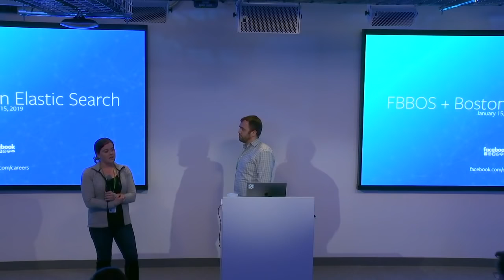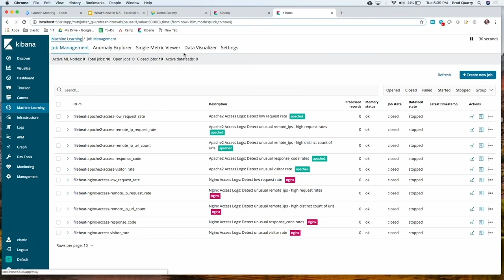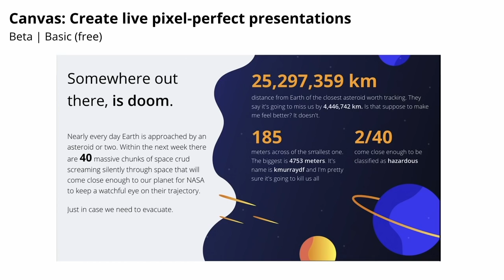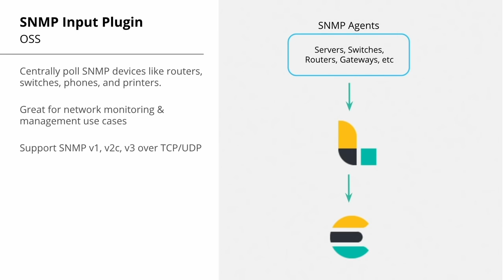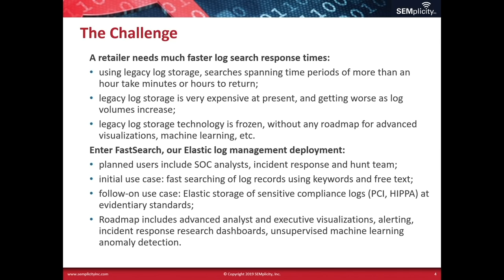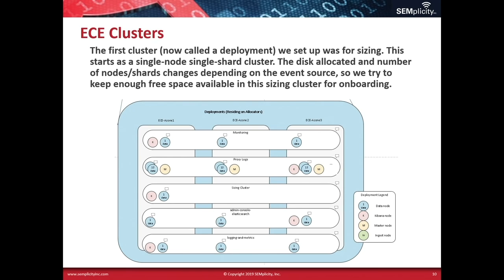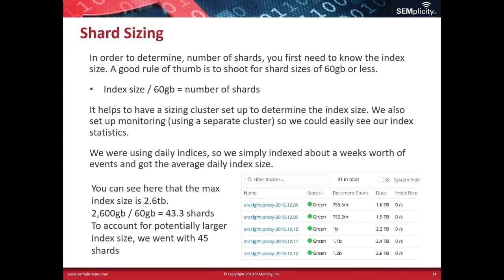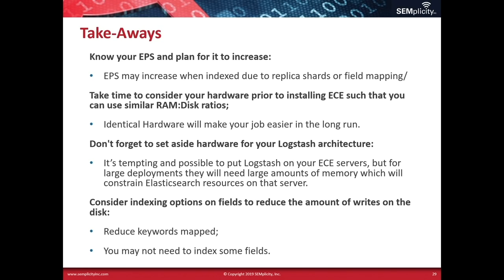Scaling Up an Elastic Security Log Deployment and 6.5 Release Overview - Feb 5, 2019 Elastic Meetup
What does it really take to scale up a large Elastic security log deployment?

Elasticsearch for enterprise security log storage & management is a hot topic today. Specular gains in performance, functionality and cost are ready for harvest. But what exactly does it take to create a large Elastic log storage infrastructure? This talk will present war stories related to at 150,000 events per second Elastic log storage implementation with 2 month retention built at a large commercial client. We'll take the audience through sizing, design. staffing & cost; discuss architecture, storage density & ingestion: and share our gotchas & lessons learned. We will also talk a bit about evidentiary-quality log storage for compliance. If you are curious about what it would take for Elastic to hold your security logs, this talk will show you what to expect.

George Boitano is a developer, inventor and entrepreneur with over 25 years of experience in data security for large enterprises. As a founder of Security Integration in 1990, he served as technical officer and authored U.S. patent 5305456: Apparatus and Method for Computer System Integrated Security. As President, he created OEM channel partnerships with Netegrity, Inc. and other vendors, and managed the acquisition of the company by Rocket Software in 2004. George then consulted at LogLogic, Aveksa, Verisign, Secureworks and Dell Services, where he developed an interest in SIEM technology and acquired familiarity with the Managed Security Services business model. George holds a bachelor’s degree in physics from Harvard University.

Talk 2:

Come learn about what is NEW in the Elastic Stack release 6.5!

You may have heard, we released version 6.5 of the Elastic Stack! It is packed full of new features, and true to our OpenSource roots the release is for OpenSource, Basic license, and subscription users alike. Come learn how you can now replicate indices from one Elasticsearch cluster to another, organize Kibana into independent spaces, use a new Beat type that deploys as a function in serverless platforms, leverage a new infrastructure operations UI, use open source distributed tracing as part of our APM solution, parse through logs with a new log tail UI, capture SNMP polling data with a new plugin for logstash, organize beats in central management UI, and more!”

Brad Quarry is a Senior Solution Architect with Elastic. After 15 years of helping build and deploy parallel computing architectures, he is most comfortable putting himself squarely between the customer and the problem at hand. When he’s not hip deep in error logs, he enjoys playing with his two boys William (2y) and Sam (6mo), running, and geeking out watching Sci-Fi movies.

Be sure to join the United States and Canada Elastic Virtual User Group to stay up-to-date on upcoming meetups